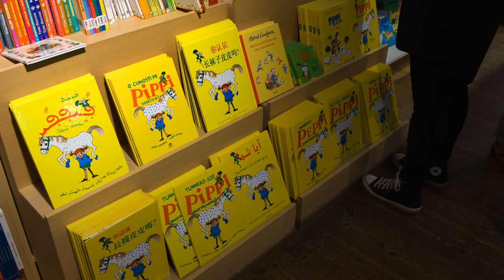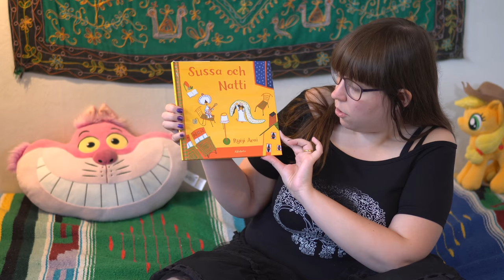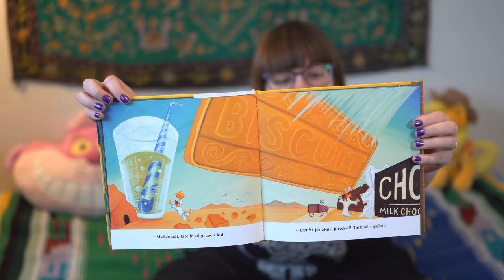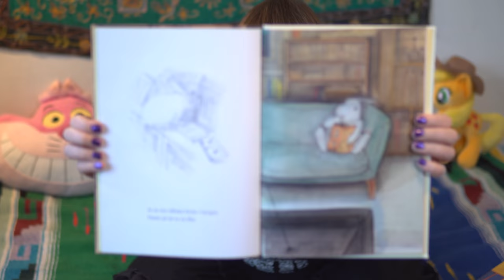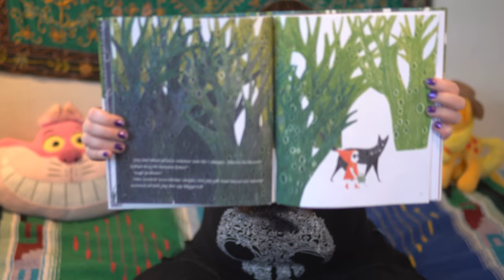Junibacken Vlog and Book Haul (2018)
In this vlog I talk about the amusement park Junibacken, dedicated to the Swedish Children's books author Astrid Lingren. I also show show what I bought from the gift shop.

Authors mentioned but not present in the haul:
Pija Lindenbaum
Jan Lööf
Jujja Wieslander
Gunilla Bergström
Sven Nordqvist